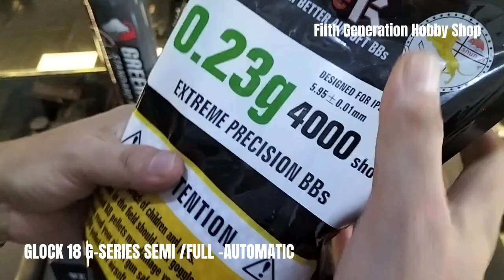WE Glock 18 semi/full- automatic video testing bago ipadala sa Camarines Sur.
All units will undergo Quality Check inspections prior to video testing.
*NO FIREARM BEING SOLD IN THIS POST*

✓Shop Name :  Fifth Generation Hobby Shop
✓Shop Address:  14B Corinthian Street Mt. Carmel Homes, Brgy Pantoc, Meycauayan Bulacan
✓Google Map - Fifth Generation Hobby Shop

✓🚚We deliver anywhere in the Philippines
✓ We accept cash on delivery within NCR, Bulacan, Rizal, Cavite